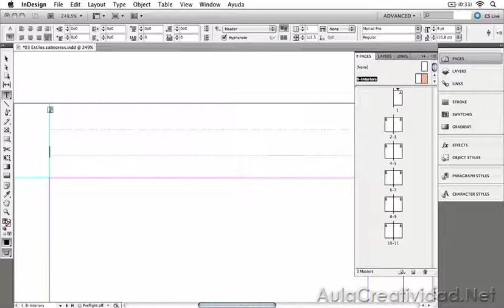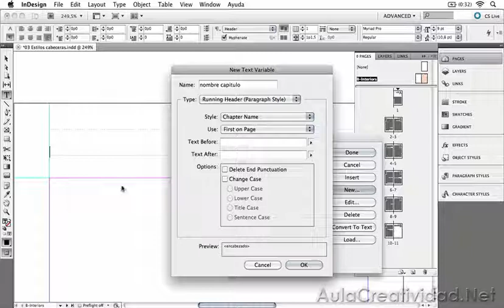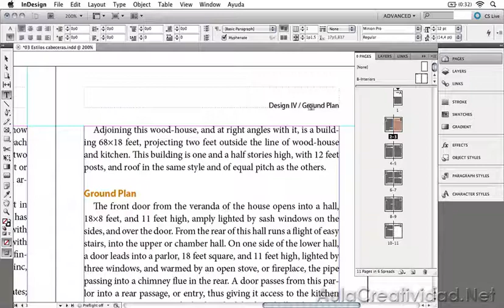✅ COMO HACER CAPITULOS Y SECCIONES Adobe Indesign. Variables de Texto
COMO HACER CAPITULOS Y SECCIONES Adobe Indesign, Variables de Texto. En este tutorial te enseñaré a ahorrar tiempo utilizando Variables de Texto, te recomiendo esta lección.